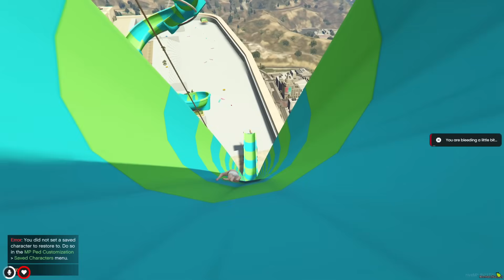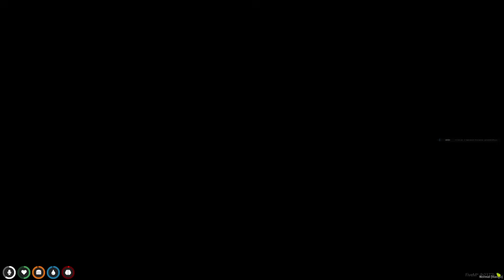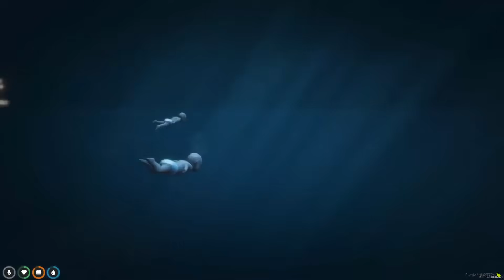BABY SURVIVES CRAZY TSUNAMI 100 TIMES!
BABY SURVIVES CRAZY TSUNAMI 100 TIMES! (Who's Your Daddy?!)